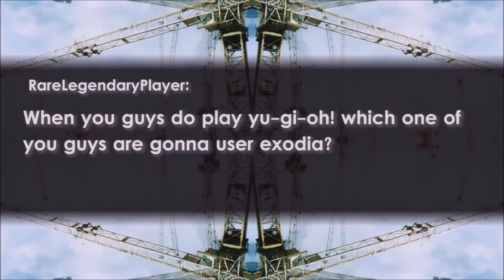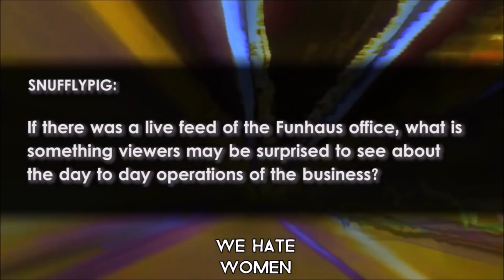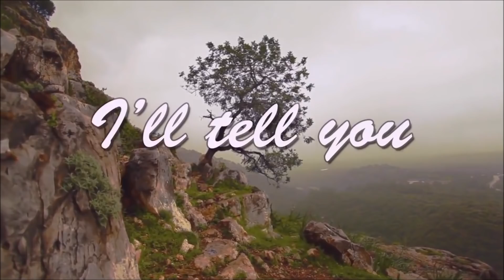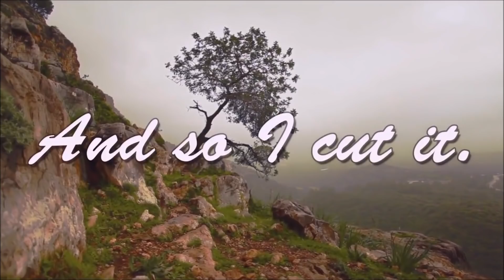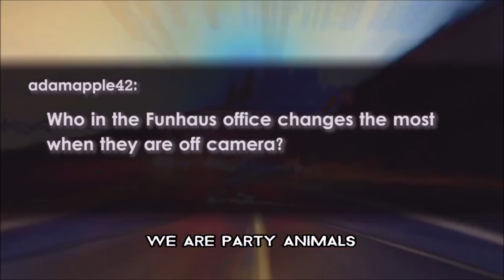Best of Funhaus : OpenHaus (Part 5)